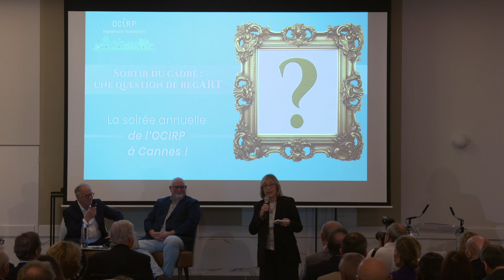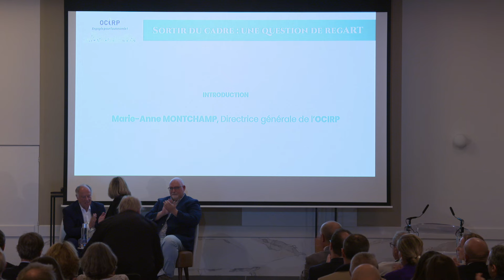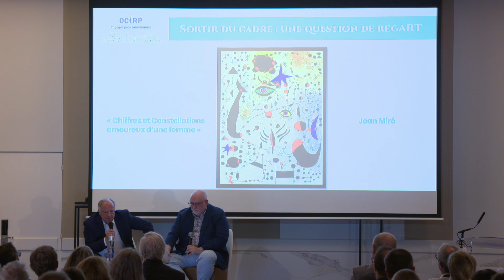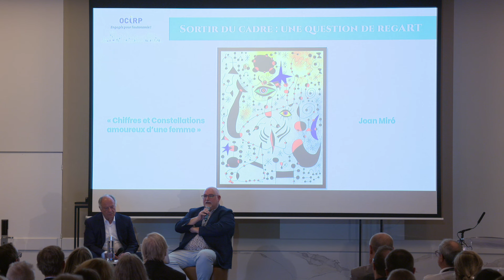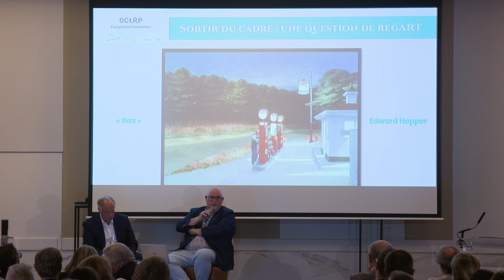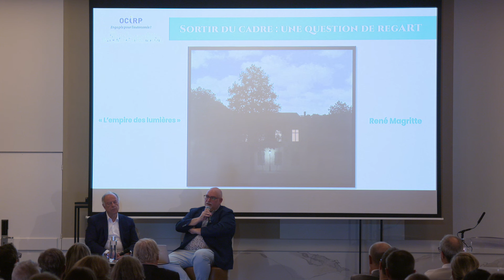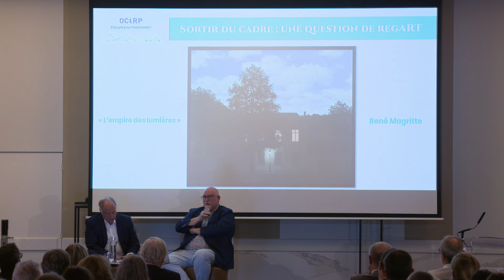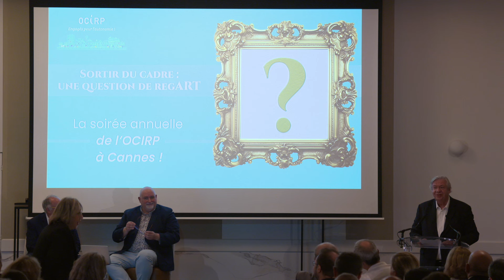Sortir du cadre : un question de regART ! La soirée de l’OCIRP à Réavie, le 17 octobre 2024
Au cours du rendez-vous annuel de l’OCIRP à Cannes, le Professeur Antoine Bioy a guidé les 150 professionnels de l’assurance présents dans un voyage immobile, en immersion dans trois tableaux de Miró, Hopper et Magritte. Bref aperçu de cette expérience de temps suspendu.

« Vous êtes seul maître de la façon dont vous éprouvez les choses » - Antoine Bioy, Professeur de psychologie

Avec :
- Marie-Anne Montchamp, Directrice générale de l’OCIRP
- Jean-Manuel Kupiec, conseiller de la Direction générale de l’OCIRP
- Antoine Bioy, Professeur de psychologie clinique et psychopathologie à l’université Paris-VIII, expert scientifique auprès de l’Unesco (chaire 918), auteur du Que sais-je sur L'hypnose, P.U.F., 2020)
- Patrick Lelong, journaliste